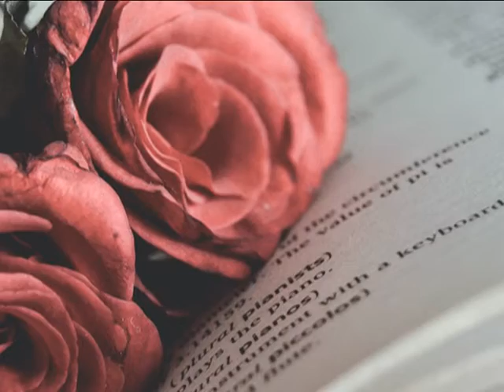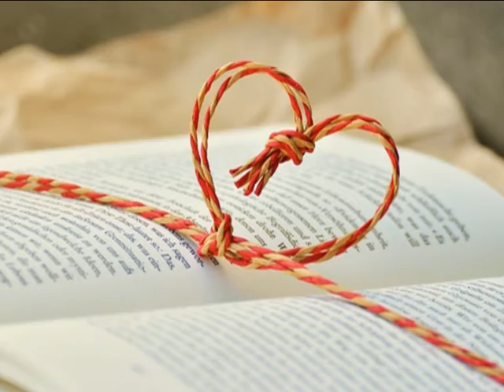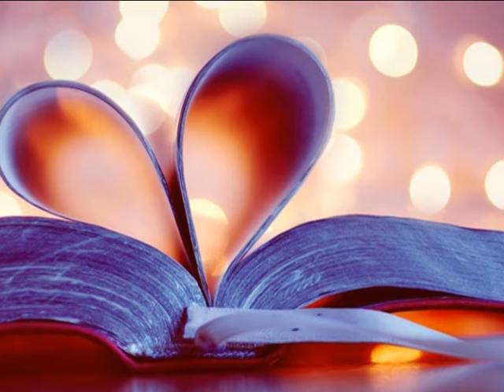RENUNCIARE A TU BOCA MUSICA GABRIEL SANCHIZ LETRA ELOISA MUÑOZ CANTAN LOS TRES GAJUCOS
LETRA ELOISA MUÑOZ.
MUSICA GABRIEL SANCHIZ.
CANTAN, LOS GAJUCOS.
MONTAJE JUAN JOVER MAESTRE.